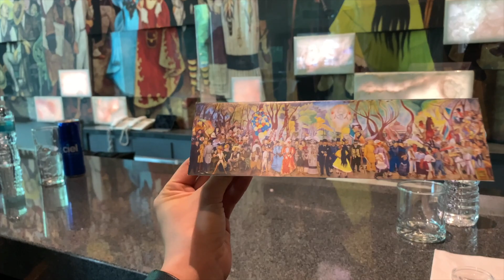Probando la mejor comida mexicana 🇲🇽 ¿Barra de maíz? 🌽😨🤯 -Michperezof